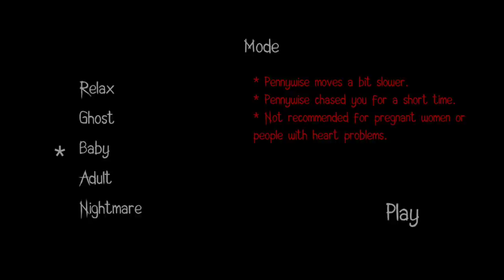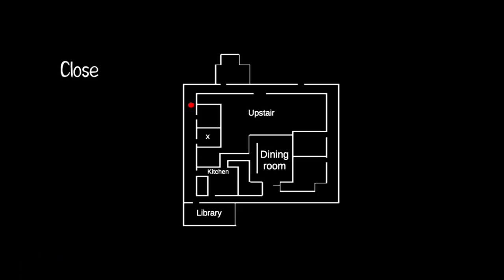HORROR CLOWN! HORROR GAMEPLAY IN TAMIL!VTG!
😱😱😱This is one of the best horror games.😱😱😱

😱IT - horror clown Pennywise is a horror game. In this game, you play as Bill - the Captain of Loser's Club. After 27 years, IT has come back. He kidnapped all of Bill's friends. You must go to IT to save them.

😱The Pennywise is an ancient evil creature called It. It has its original shape as it appears in the Macro Universe. This horror clown possesses magical power, which has the ability to change its shape to whoever it wants.

😱Every 27 years, evil clown wakes up after a long hibernation and looks for food. Pennywise with children, the image of the evil clown. However, Pennywise does not swallow the prey immediately but "eats fear" from the victim. The evil clown likes to manipulate the minds of children with wounds or tragedies.